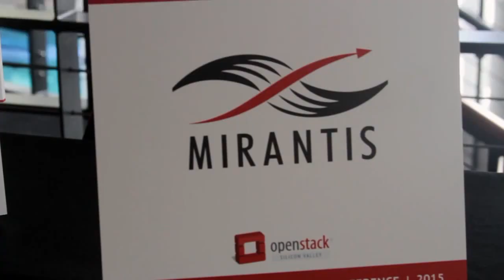Lisa-Marie Namphy, HPE | OpenStack Silicon Valley 2015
01. Lisa-Marie Namphy, HP, Visits theCUBE at OpenStack SV. (00:35)
02. What's Happening with Customers and OpenStack. (01:23)
03. Are People or Distros and What's the Competition Like?. (03:04)
04. What's Happening with the HP Split?. (05:36)
05. What's Winning in OpenStack?. (07:07)
06. Barriers Holding Customers Back. (10:40)
07. What's Happening from a Market Standpoint?. (13:24)

OpenStack from the trenches
by Darcie Nolan | Aug 28, 2015

The digital marketing space is always changing, and it takes someone in the trenches to make the strategic decisions that will influence a company’s trajectory. From OpenStack Silicon Valley 2015, John Furrier and Jeff Frick, cohosts of theCUBE, from the SiliconANGLE Media team, sat down with Lisa-Marie Namphy, HP Helion & OpenStack Solutions Marketing Manager at HP Enterprise, to ask what she is hearing from the inside.

What are people ready for?

One of the top trends is that people are ready to get into production and move their ideas into final form. As Namphy put it, “People are ready to move on; they are ready to do cool things with their infrastructure;, they are ready to go up the stack and that path layer is coming up more and more.”  HP is presenting its customers with the solutions they need to move their ideas into the next phases of development.

How does this affect development?

This shift applies to people at every level of development, and the shift changes the conversation from trying to figure out what the Cloud can do to how the Cloud will be used.  “I think that people are ready to talk to the application developers, to do the fun things with the Cloud: What are you going to do? What are you going to build? How is it going to help you? What fun apps are you going to build? I think that is definitely where the conversation is going,” said Namphy.